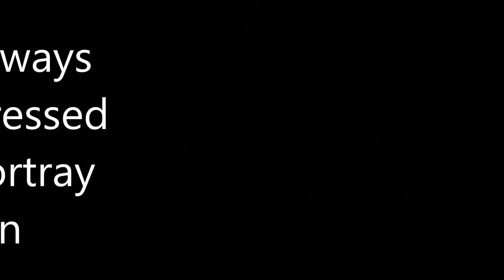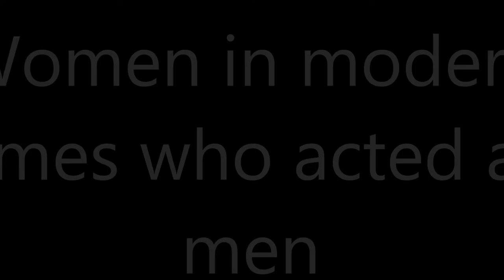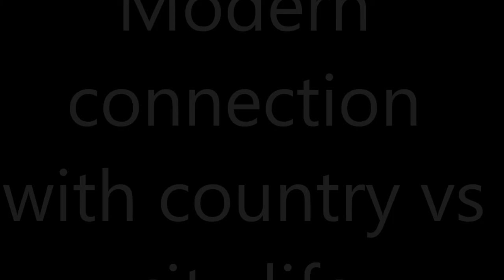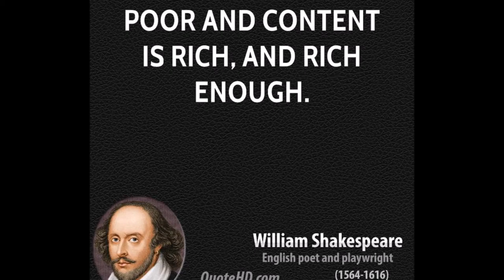joseph khalife final dramaturgy video